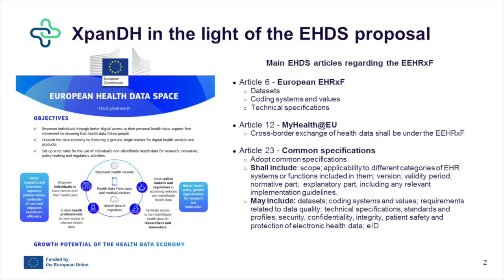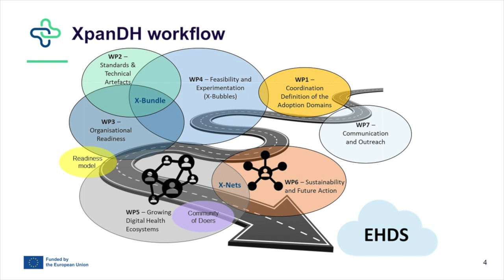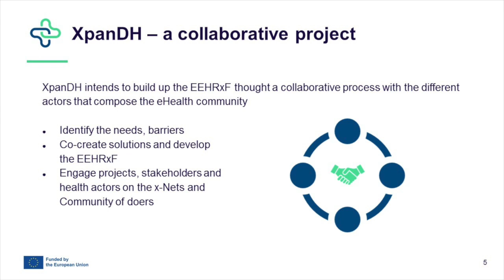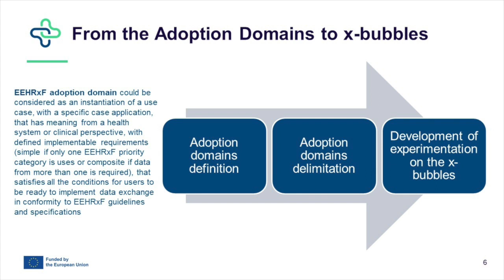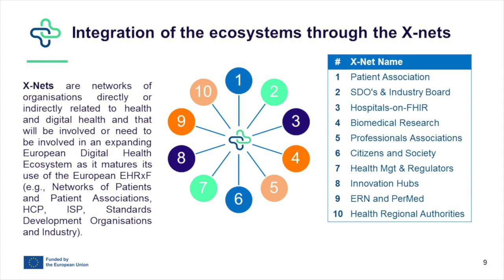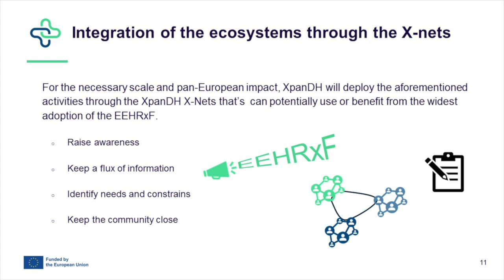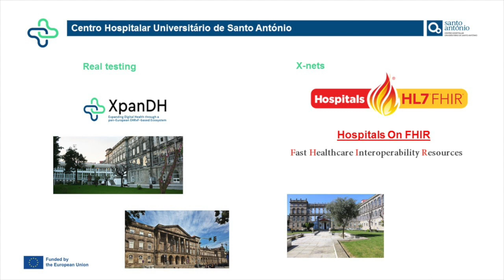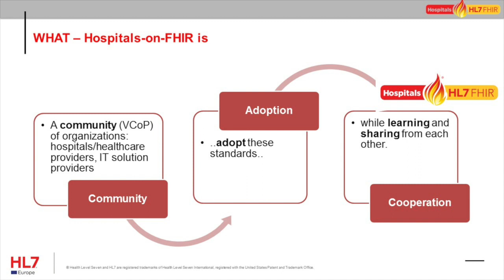Painel 4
Conferência "O Digital na promoção contínua da saúde e do bem-estar"
14 de dezembro de 2023 | Auditório J. J. Laginha do ISCTE – Instituto Universitário de Lisboa

PROJETO: XPANDH 4 INDUSTRY AND OTHER STAKEHOLDERS
Anderson Carmo | Gestor do Projeto XPanDH